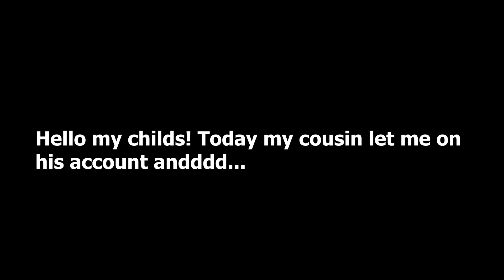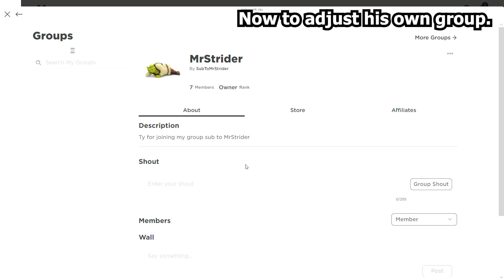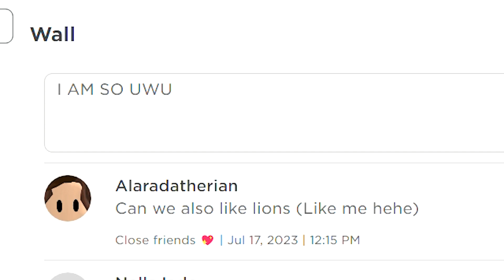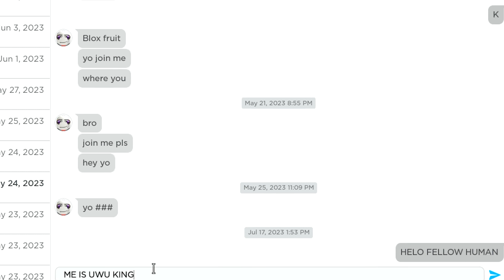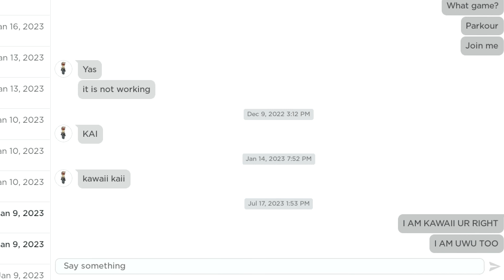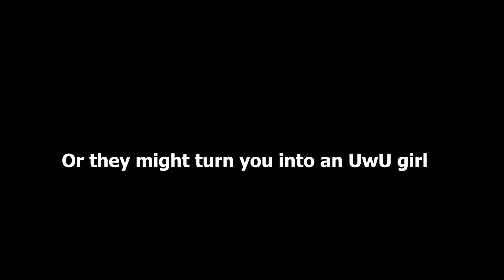I made my cousin's Roblox account KAWAII!